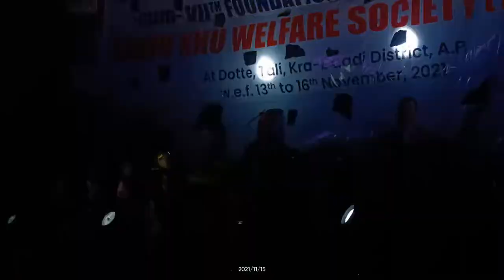Nyishi Dance Choreography At Dotte Village